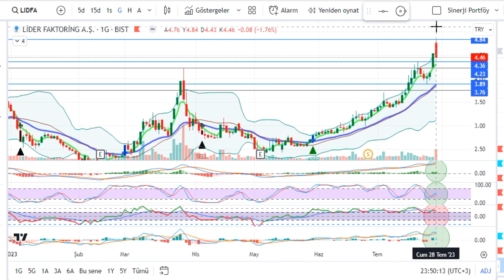LIDFA Hisse Teknik Analiz Yorum